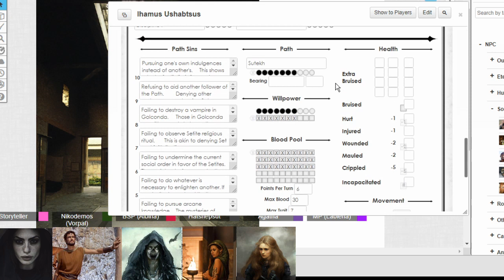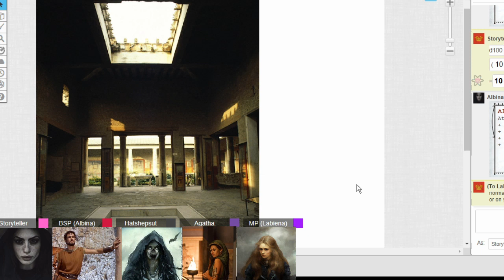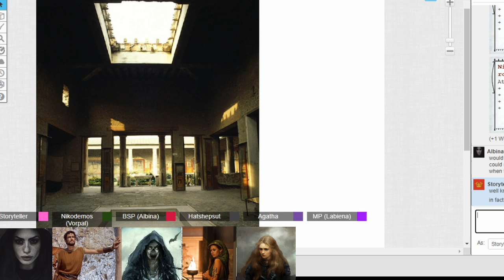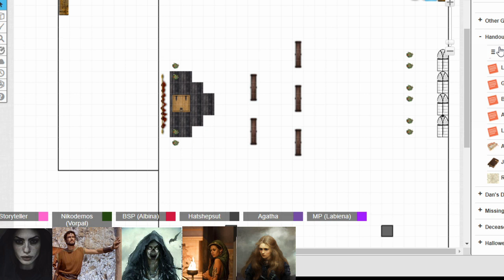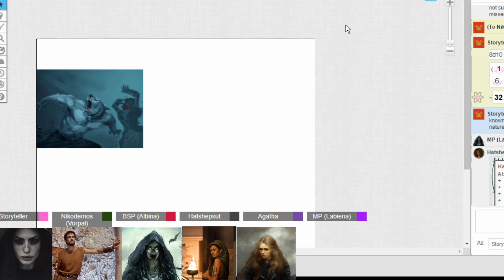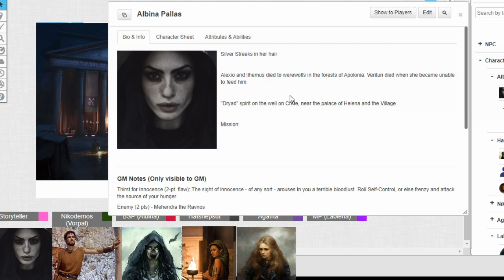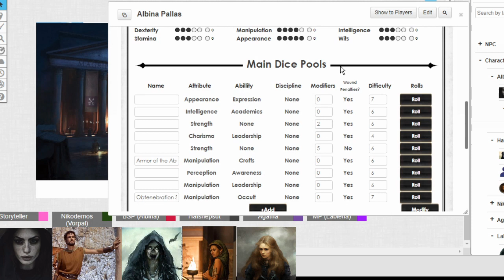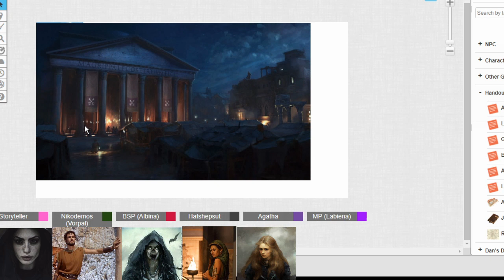All Roads Lead to Rome, Vampire the Dark Ages, Episode 76: The first cracks in the foundation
They players have a front seat view of the potential abuses of power when Tiberius Gracchus makes an announcement about his next course of action, a course of action that will seal his fate in the minds of the mortal senate.

A meeting with Camillus leaves them with more questions than answers.